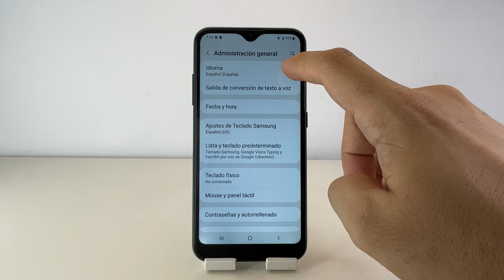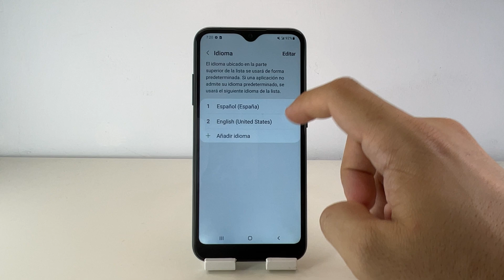COMO CAMBIAR IDIOMA EN SAMSUNG GALAXY A01 🟢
En este VIDEO TUTORIAL TE ENSEÑARE COMO CAMBIAR IDIOMA EN SAMSUNG GALAXY A01.

Mis TUTORIALES son muy RAPIDOS y te los enseñare SIN PERDER EL TIEMPO así que quédate para que APRENDAS COMO CAMBIAR IDIOMA EN SAMSUNG GALAXY A01.

Espero que este TUTORIAL de COMO CAMBIAR IDIOMA EN SAMSUNG GALAXY A01 te HAYA SERVIDO. Si te sirvió.. te agradecería MUCHO que me dejases un gran LIKE.